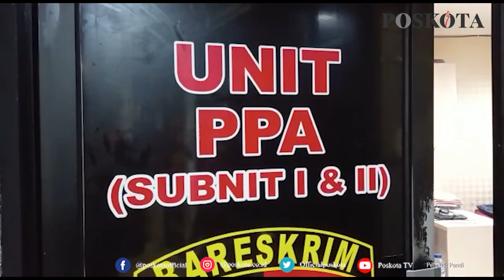POLISI TANGKAP PELAKU PENCABULAN DI TAMBORA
JAKARTA, POSKOTA.CO.ID - Satuan Reserse Kriminal Polres Metro Jakarta Barat berhasil menangkap tersangka kasus pencabulan yang dilakukan oleh ayah angkat inisial AS (49) kepada anak tirinya sendiri inisial STA (15) yang terjadi di kawasan Tambora, Jakarta Barat.

Penangkapan kepada tersangka dibenarkan oleh Kasat Reskrim Polres Metro Jakarta Barat Kompol Joko Dwi Harsono kepada awak media.
"Hari ini kita melakukan penangkapan kepada pelaku atau tersangka pencabulan terhadap anak dibawah umur," ujarnya kepada awak media, Jumat (16/7/2021).

Joko menambahkan, saat ini kasus pencabulan terhadap anak tiri sendiri itu sedang ditangani oleh unit perlindungan perempuan dan anak (PPA) Polres Metro Jakarta Barat untuk dinintai keterangan lebih lanjut.

"Saat ini sedang ditangani unit PPA Polres Metro Jakbar untuk dimintai keterangan," jelas Joko.

Joko tidak bisa membeberkan lebih detail terkait penangkapan kepada tersangka, sebab akan disampaikan secara lengkap dala  konferensi pers dalam waktu dekat.

"Perkembangan akan kita sampaikan nanti pada saat konferensi pers," tandasnya.

Sebelumnya, seorang ayah angkat inisial AS (49) tega cabuli anak tirinya inisial STA (15) di sebuah rumah kontrakan tempat mereka tinggal di kawasan Tambora, Jakarta Barat. Aksi pencabulan tersebut diketahui telah berlangsung selama tiga tahun.